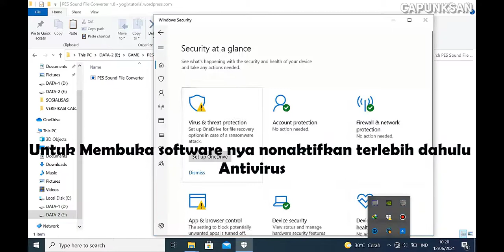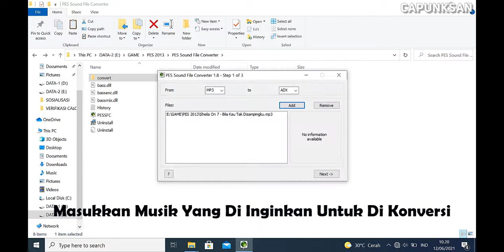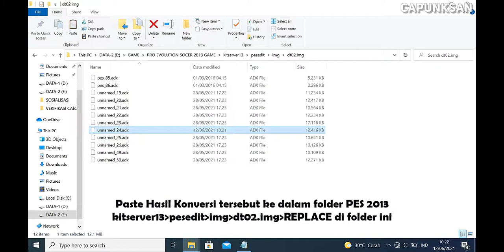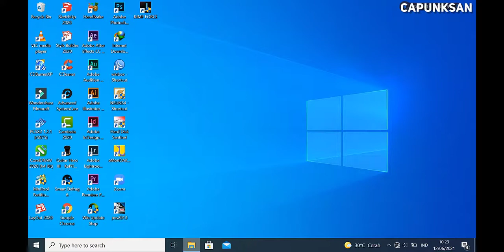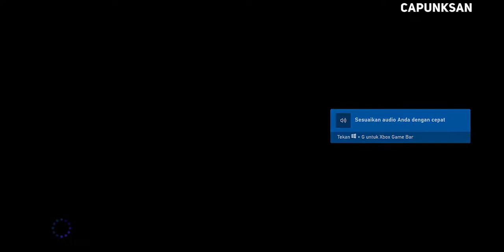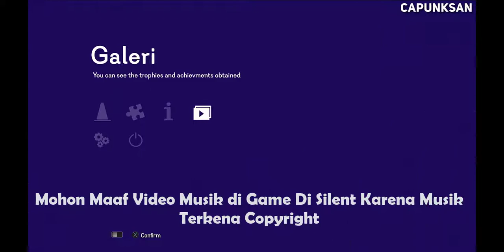CARA MUDAH UBAH PLAYLIST MUSIK PES 2013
Oke Kali ini saya akan menjelaskan cara mudah untuk mengubah lagu PES 2013 dengan lagu yang sesuai dengan yang kita inginkan. Tentunya untuk mengubah format lagu dari mp3 harus di convert menjadi format adx agar terbaca di sistem game PES 2013 nya.

Untuk langkah langkahnya,silahkan perhatikan dengan seksama di video.